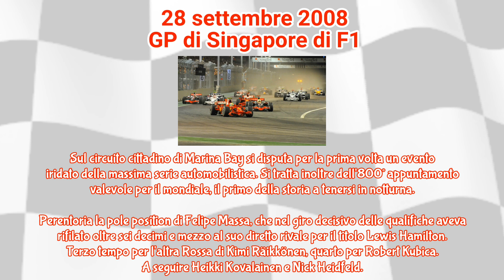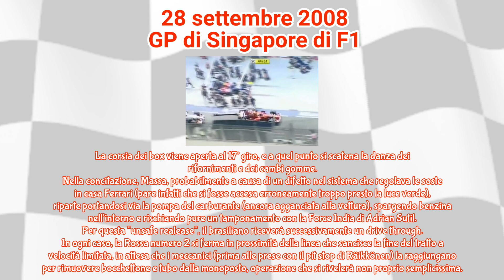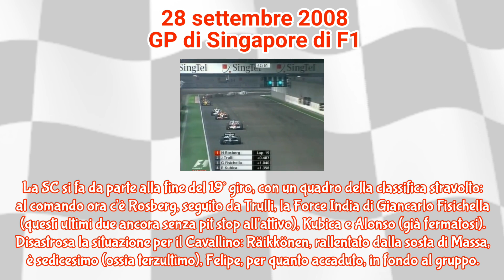Ricordando il GP di Singapore 2008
Una gara dunque che in fondo non è mai finita.
Una gara che a breve potrebbe continuare il suo svolgimento in un'aula di un tribunale.

È altamente improbabile che a Massa verrà restituito quel titolo iridato (ammesso che il brasiliano abbia le ragioni per rivendicarlo), ma è invece molto probabile che quella sera - e forse non c'è immagine migliore per descriverlo - si sia scritta la pagina più buia della storia della massima serie, se non dell'intero Motorsport... 😥